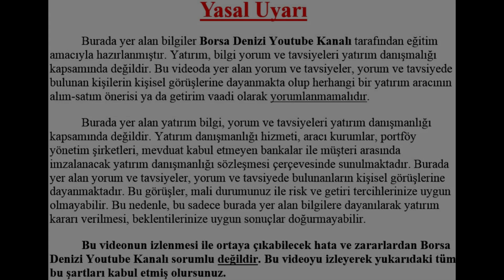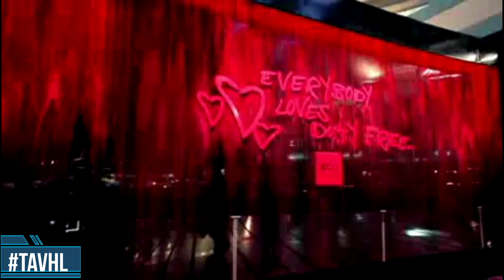TAV HAVALİMANLARI A.Ş. HİSSE ANALİZ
TAVHL TEMEL ANALİZ